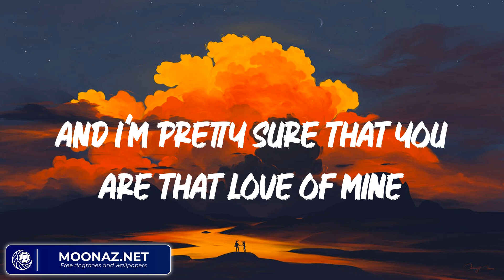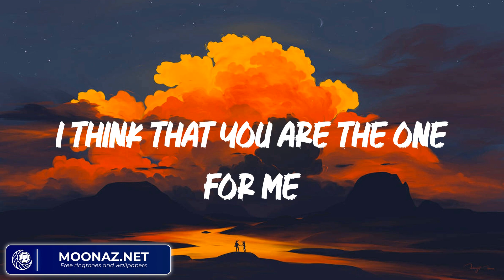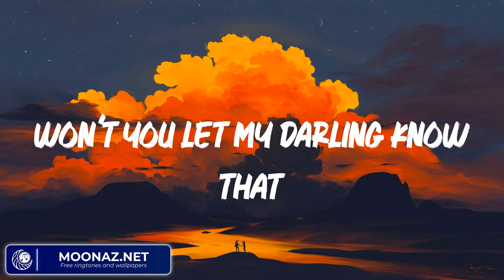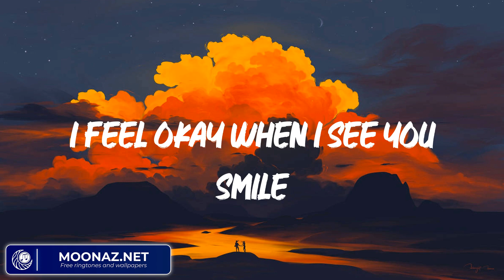Ruth B. - Dandelions (Lyrics)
Lyrics Dandelions:

Mine
Smile
Mine
Smile
Mine
Smile
Mine